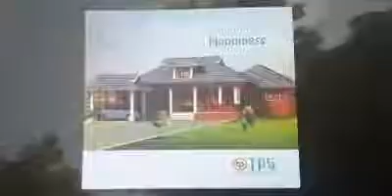വീടുകൾ ഇനി നല്ല മണ്ണിലും തേക്കാം ആവശ്യമുള്ളവർക്ക് ബന്ധപ്പെടാനുള്ള നമ്പർ വീഡിയോയിൽ ഉണ്ട്